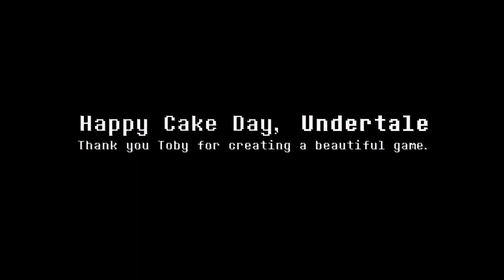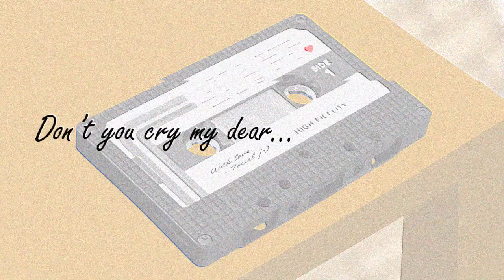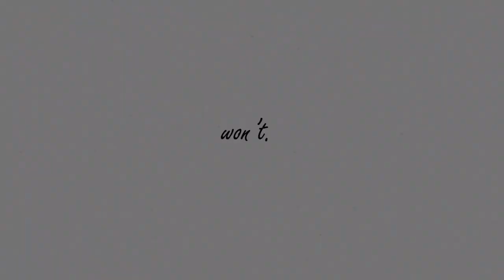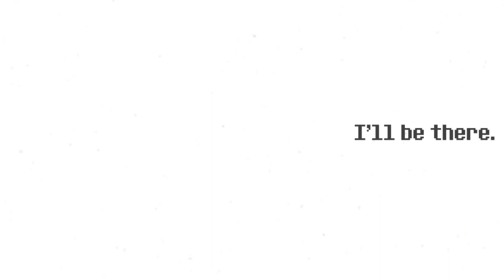Chi-Chi - Home (undertale lofi cover) [7th undertale anniversary]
Original Lyrics & Cover by Chi-Chi. She was one of the main inspirations for me starting into music, so please check out her work!

Happy birthday Undertale! This is my second sung cover so far, and I'm really happy about how it turned out. Home (both Undertale and Deltarune versions) is one of the songs from Undertale that I still listen frequently; whenever I have anxiety, or feeling lonely, I know it won't leave me alone.

Feedback is greatly appreciated! Even though it may sound good, I know that, critically and musically speaking, there's a lot of learning to be done.